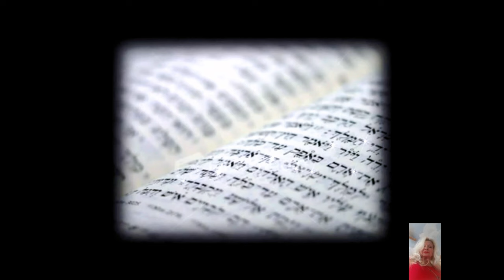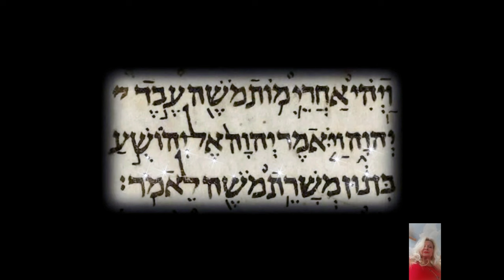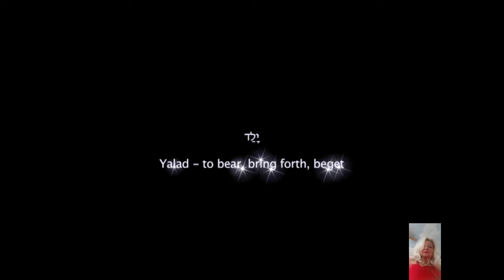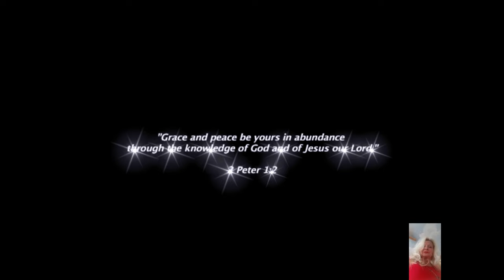JESUS REVEALED HIS TRUE IDENTITY, AND It is SHOCKING.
JESUS REVEALED HIS TRUE IDENTITY, AND It is SHOCKING. Did you know that Jesus once revealed his true identity to his followers?

In the book of John, Jesus made a bold statement about who he truly was. He said, "I am the way, the truth, and the life. No one comes to the Father except through me."
This declaration shocked many people at the time, and it continues to challenge us today.
Jesus wasn't just a good teacher or a wise prophet. He claimed to be the very embodiment of truth and life.
This revelation forces us to confront our beliefs and ask ourselves: do we truly believe in who Jesus claimed to be?
If Jesus is who he said he was, then it demands a response from each and every one of us.
So, who do you say Jesus is?